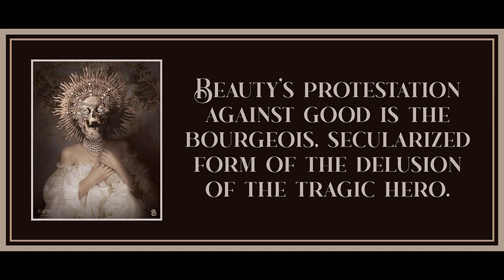58 from Minima Moralia by Theodor Adorno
Art is by Jordan Marchand.